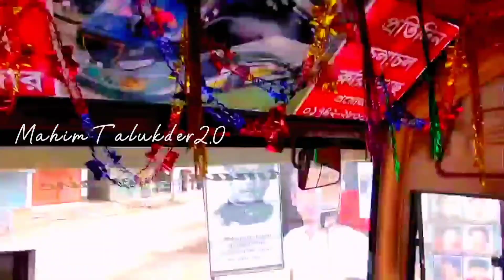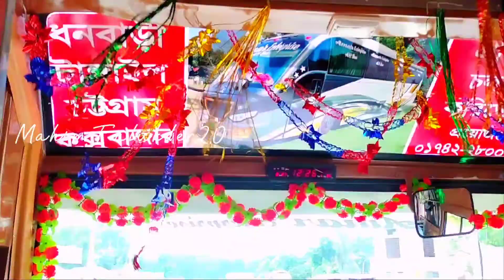নতুন রুটে নতুন অপারেটর এর সাথে উদ্ভোদন ট্রিপে দর্শনা থেকে টাংগাইলে আসার অভিজ্ঞতা | অমর এন্টারপ্রাইজ🔥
~আসসালামু আলাইকুম 🖤

অমর এন্টারপ্রাইজ

গাজীপুর থেকে টাংগাইল হয়ে দর্শনা রুটে তাদের নতুন যাত্রা শুরু হলো🖤

২ ইউনিট প্যাকেট জাপানি ফুসো বিএম ১১৭ টার্বোচার্জ মডেলের বাস দিয়ে তাদের যাত্রা শুরু হয়😊